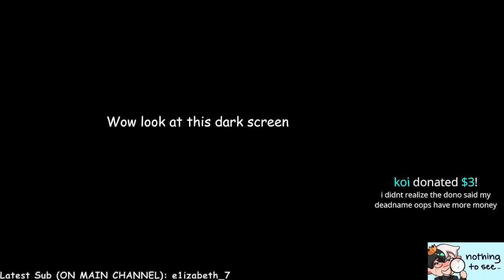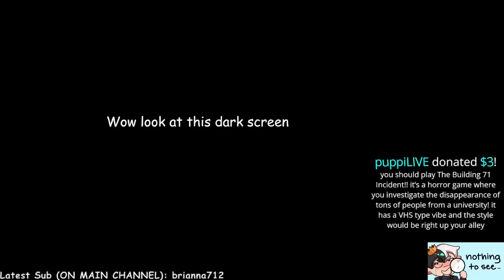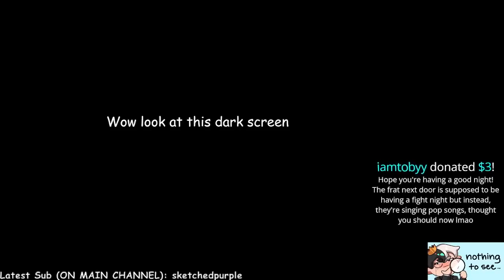RANBOO REVEALS WHY HE QUIT DREAM SMP DreamSMP (FULL VOD)